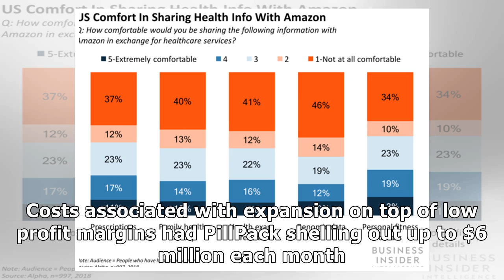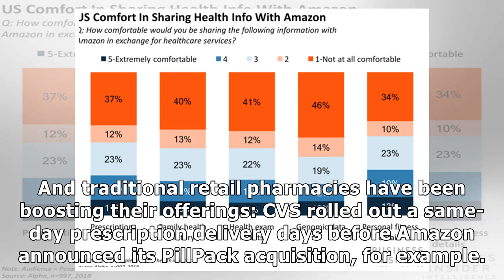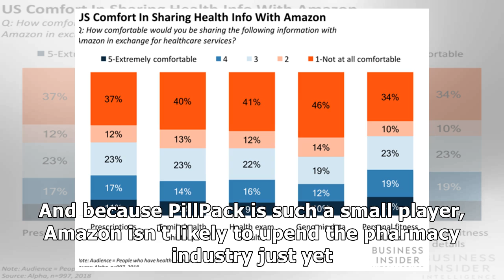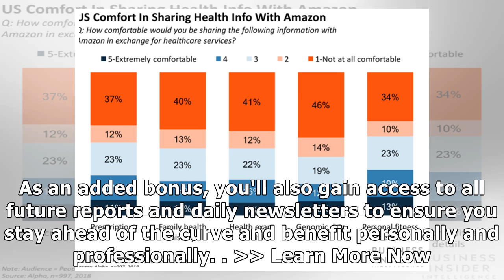A look inside Amazon's PillPack acquisition almost a year later